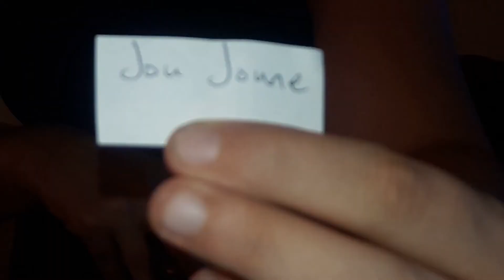And the Winner is...?!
Outro music